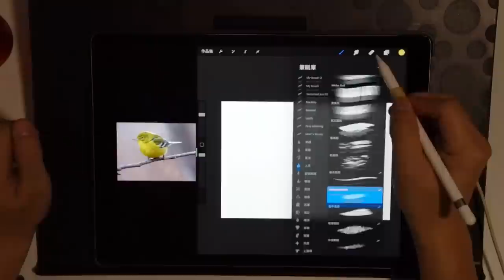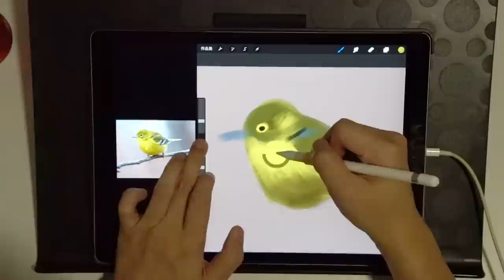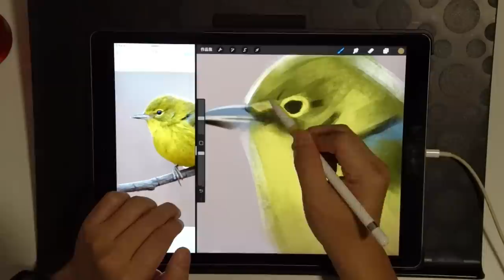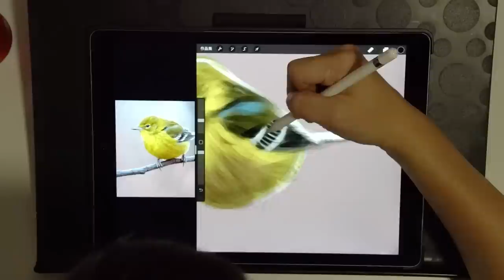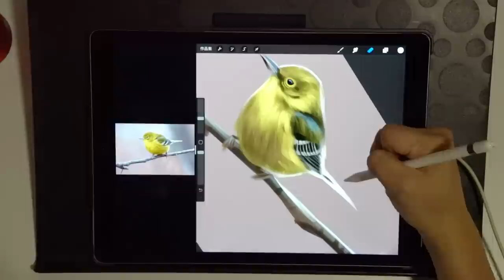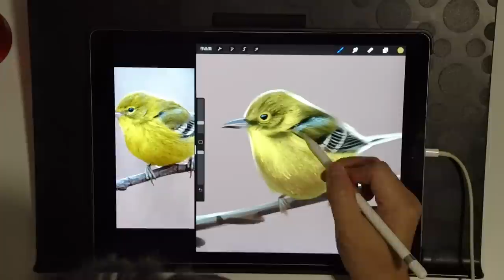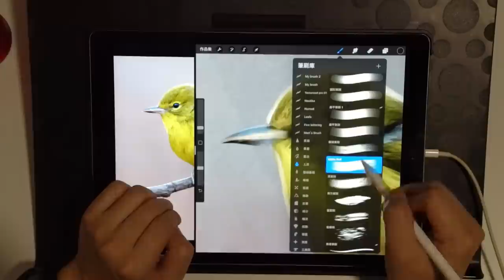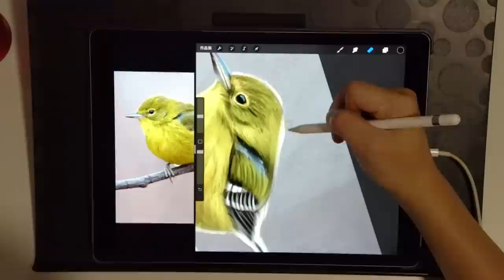30 minutes Drawing Bird | Real Time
3 brush I use, Nikko Rull, dry brush and my brush.

My Procreate Brush
Please go to gumroad.com buy Vincent Procreate Brush

👀OMIA 學東西
Buy My Online Course

Thank you for your support :) And happy painting!

OMIA 學東西
購買我的線上課程
請去 查看更多有關課程資料
(國語配音  + 中文字幕)

感謝你們對我的支持 :)

HOWORKSHOP Facebook:
＠howorkshophk